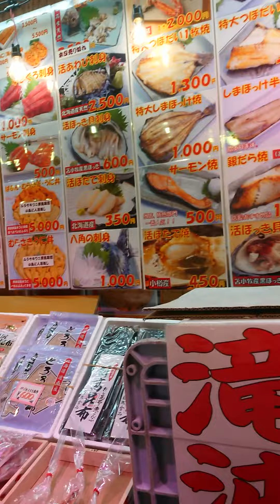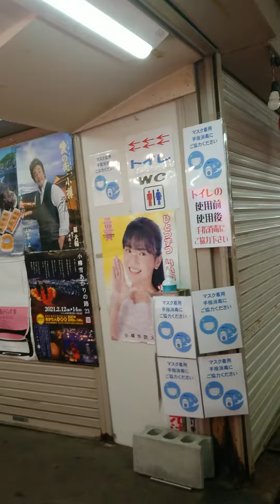《2021.02.06》Sankaku Market, Otaru city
Sankaku Ichiba (Triangle Market), Otaru city. Many marine products are lined up.